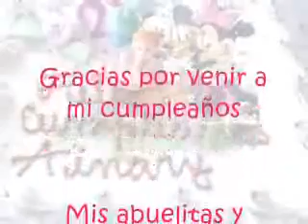2005-10-16 Cumplanos de Ainary